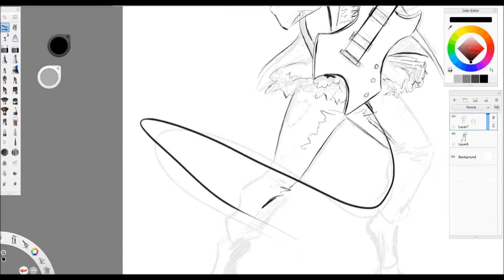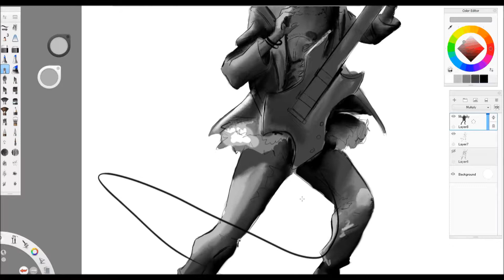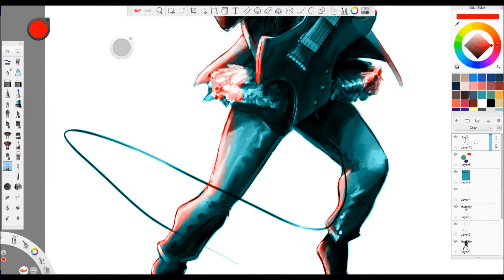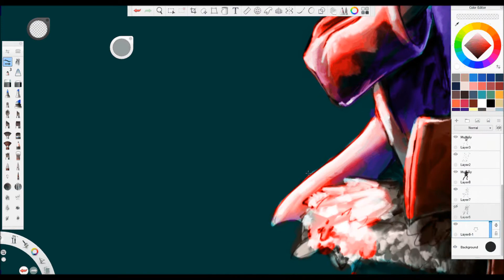Ivy Rocks - Time Lapse Digital Painting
Made with Autodesk Sketchbook